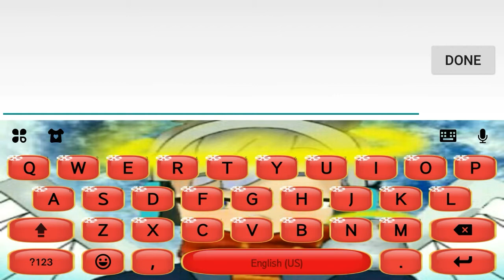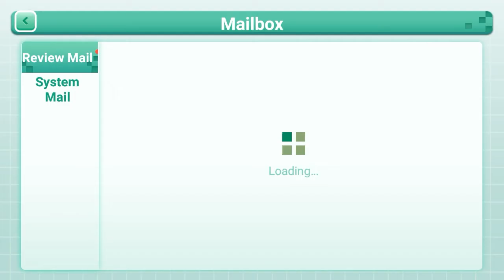How to Submit game on Blockman Go